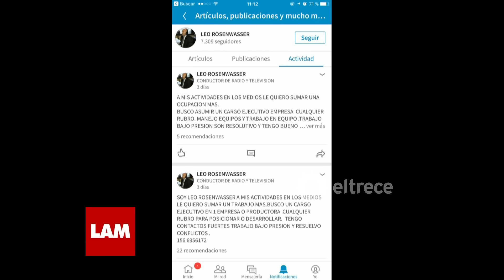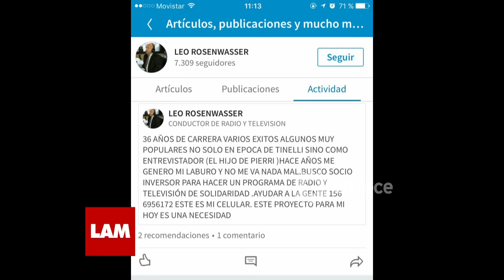La desesperación de Leo Rosenwasser por conseguir trabajo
Momento emitido el viernes 17/02/17 en Los ángeles de la mañana.